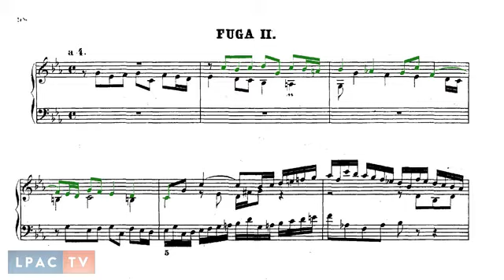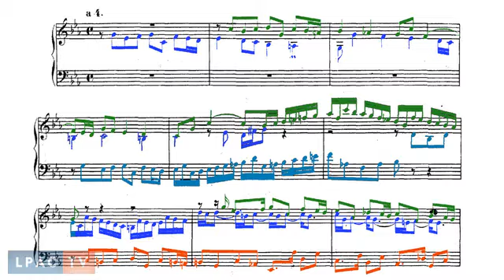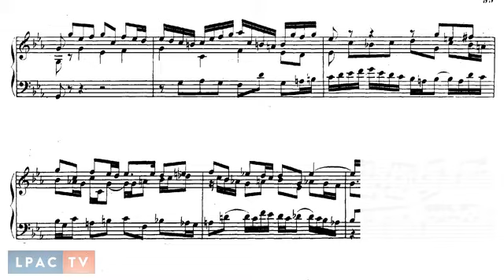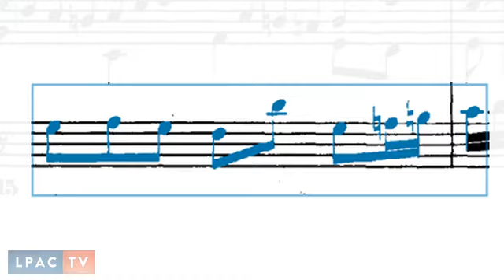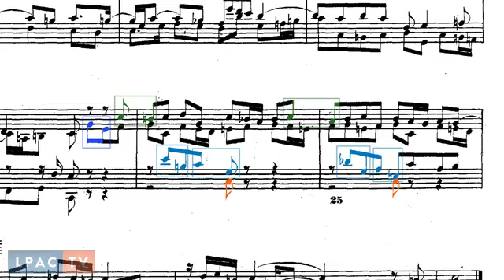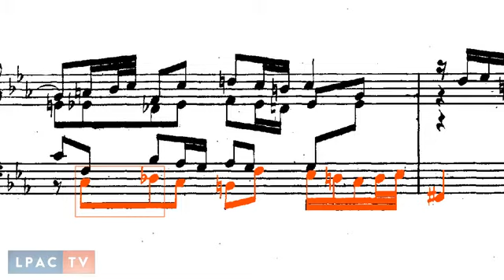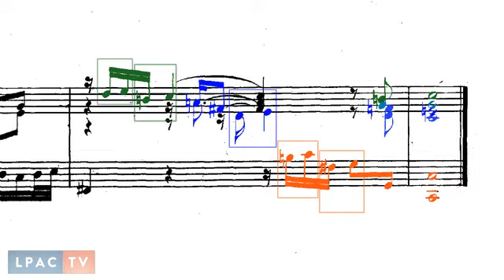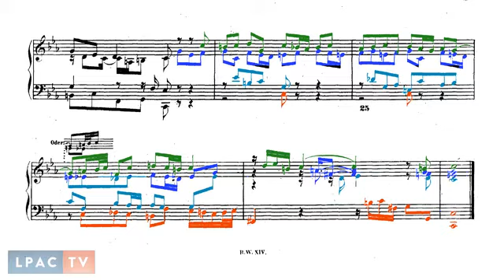LPAC Weekly Report - Dec 6, 2012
LPAC Weekly Report